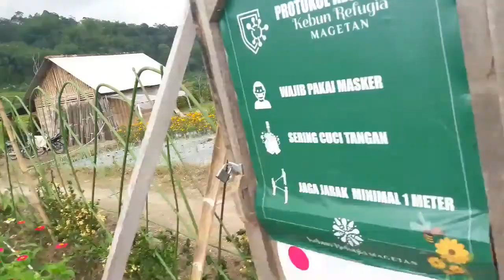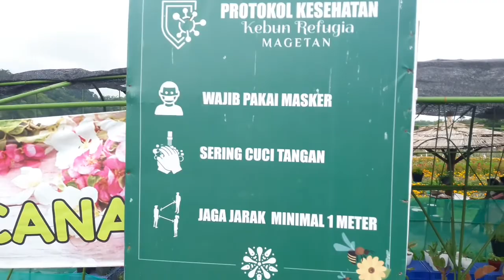kebun refugia magetan || taman bunga yang indah dan instagramable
haloo kawan2 di video kali ini saya akan mengajak kawan kawan jlan jalan ke kebun refugia magetan ya kawan..
di kebun refugia yg trletak di magetan ini kita bisa menikmati taman bunga dan juga tmpt buat selfi2.. meskipun ini msih dlm penggarapan dan blum selesai tp kebun refugia ini indah udah bgus n indah bgt kawan2 dan letaknya juga strategis di pinggir jln  raya kawan2...
o iya selamat menonton kawan2 klo ada kurang lebih nya saya mohon maaf ... saya bukan siapa2 tanpa kawan2

kebun refugia magetan,
kebun refugia magetan arsyam snt,
kebun bunga refugia magetan,
kebun bunga refugia plaosan magetan,
kebun bunga refugia